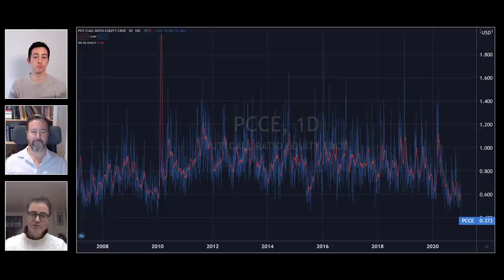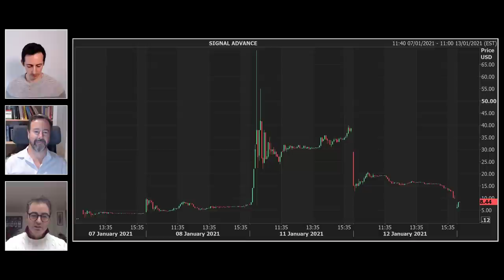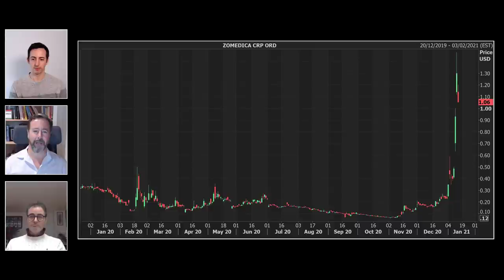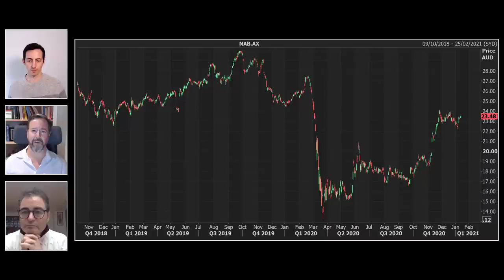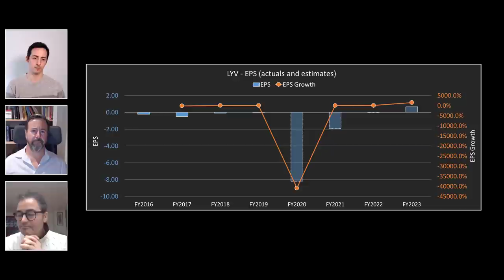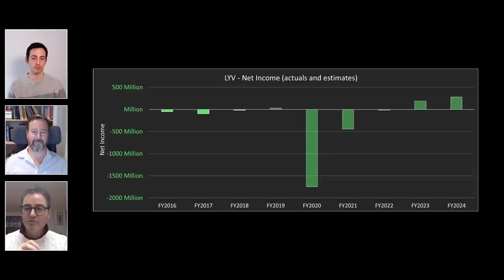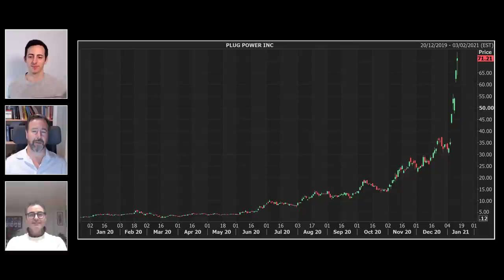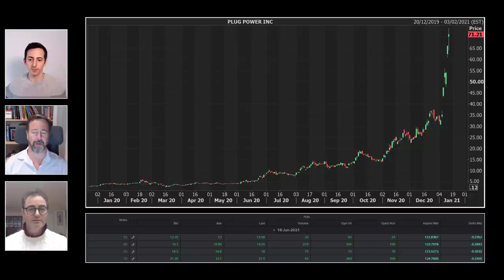WOYM Ep57 The Frothiest Market in Frothiest Market History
On this episode of What’s On Your Mind? WOYM - ITPM Mentors Anthony Iser & Jason McDonald have a laid back discussion on what they think matters right now in the financial markets when making trading and portfolio management decisions. We will be releasing new episodes every two weeks. Enjoy the show!

Episode 57 of What's On Your Mind? WOYM "The Frothiest Market in Frothiest Market History" with Anthony Iser & Jason McDonald|| Filmed 01/13/2021, Uploaded 01/15/2021